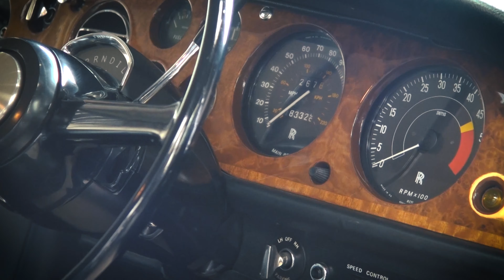Rolls Royce MPW Walk around / POV Drive